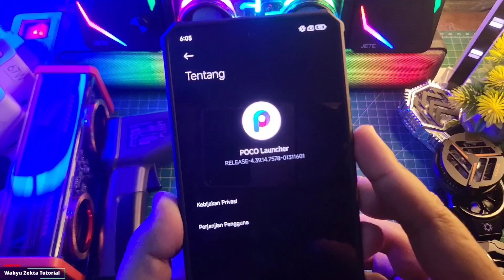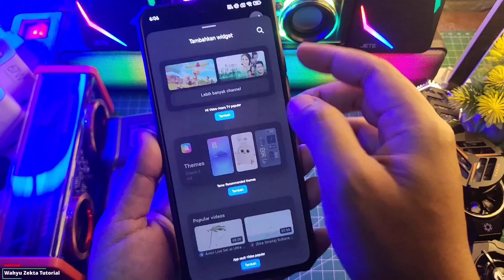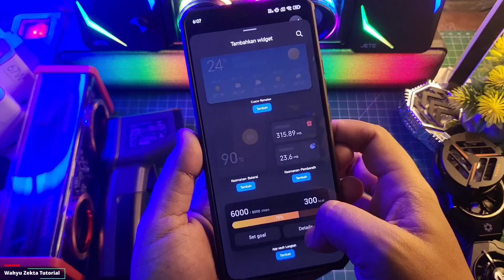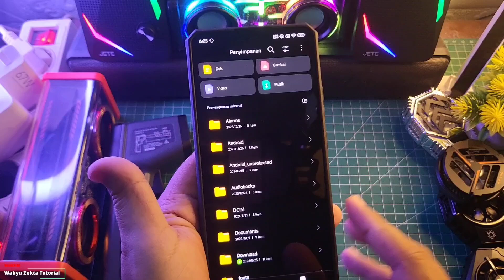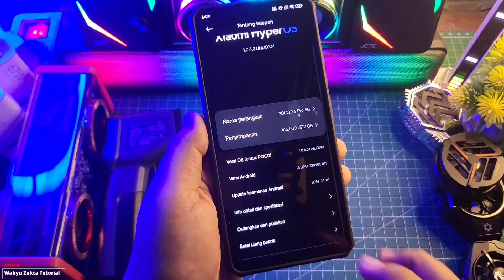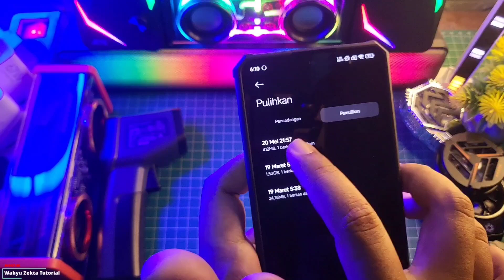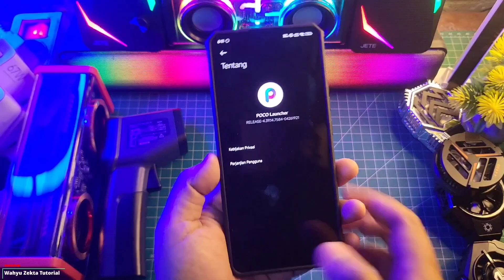Ubah Tampilan Poco X6 Pro Jadi Lebih Keren Widget Pet Super Widget Super Icon Mantep Nih!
Super Widget Widget Pet Super Icon Bisa nih di Poco X6 Pro Tampilan Jadi Mantap Keren Abis Work 100% Selengkapnya Yuk Langsung Ke videonya..

TUTORIAL UNLOCK GPU SETTING TERBARU :
Cara fix tidak bisa aktifkan Debuging usb kemanan :

Produk yang pernah saya pake :
OFFICIAL GRUP WAHYU ZEKTA OFFICIAL
New Update Poco Launcher,Update poco launcher terbaru ekor 7584,review poco launcher ekor 7584,poco launcher stabil ekor 7582,poco launcher super folder,poco launcher super icon,poco launcher icon pet